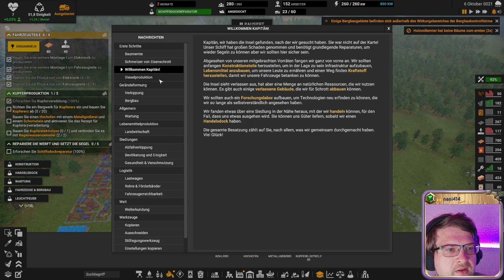🏗️ Ressourcen, Maschinen, Wachstum 💖 Folge 6 💖 Captain of Industry 🏗️